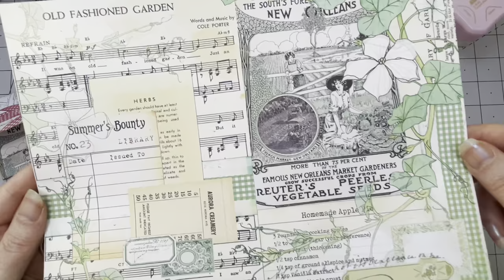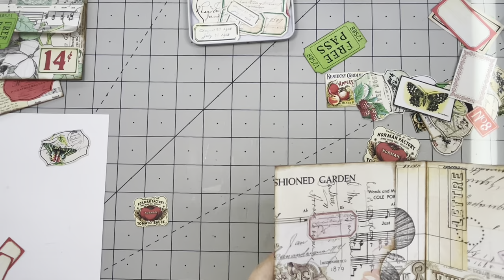EASY BEGINNER TUTORIAL- ENVELOPES WITH A POCKET- using Freebies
Hi guys, let's make some fun and easy envelopes with a pocket. Using the freebies from @thejunkjournalstudio . This is an excellent project if you are a beginner.
I hope you can craft along with me!

Chapters :
0:00 - Intro
1:38 - Supplies Needed
2:24 - Making the Envelopes
24:31 - Decorating
38:46 - End Result

Michelle has made us some new freebies 🥰
They are available on her Facebook group